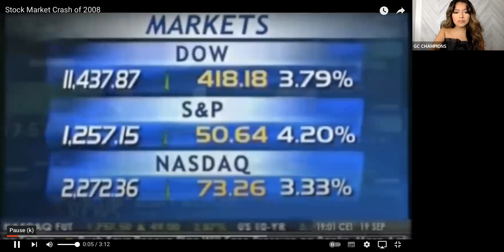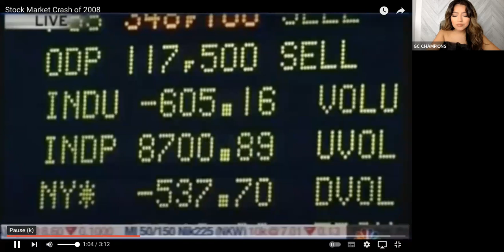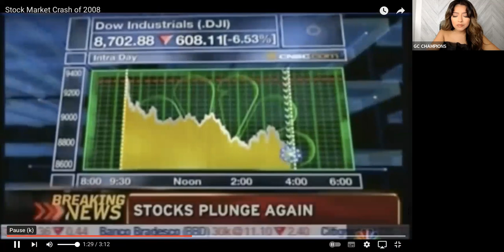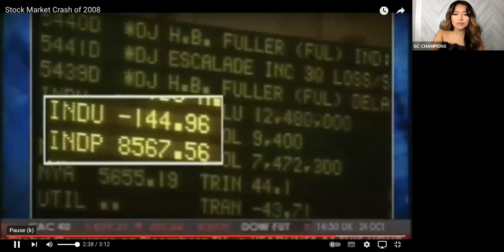Champions University With Rossana Rose